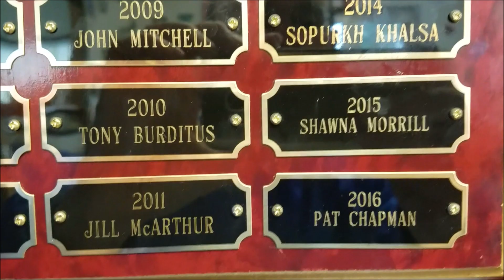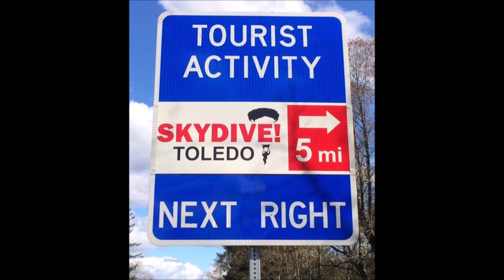2018 Film Festival - FAA Undercover